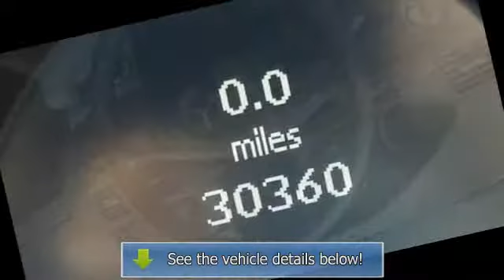2009 Mercedes-Benz C-Class - New Rochelle Chevrolet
For Sale: 2009 Mercedes-Benz C-Class
VIN: WDDGF81X99R052037
Engine: 3.0L V6 24V MPFI DOHC Fle
Drivetrain: All-Wheel Drive with Lock
Transmission: Automatic
Mileage: 30,360
Color: Black (exterior) Black (interior)

Features:
NEW ARRIVAL, CLEAN Car Fax HISTORY REPORT, LOW MILES, 4 CYL, POPULAR COLOR, PRICED BELOW MARKET AVERAGE, PURCHASE WITH CONFIDENCE FROM A... FACTORY AUTHORIZED NEW CAR DEALERSHIP WITH A+ RATING FROM BBB! NEW ROCHELLE CHEVROLET ABSOLUTELY COMMITTED TO YOU!